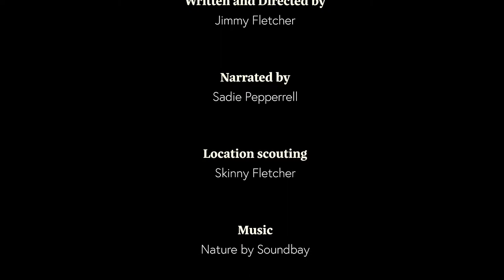Stroudwater Navigation; A Brief History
A short history of the Stroudwater Navigation; what was once a bustling trade route in Gloucestershire.

Jimmy is one of our photography volunteers.